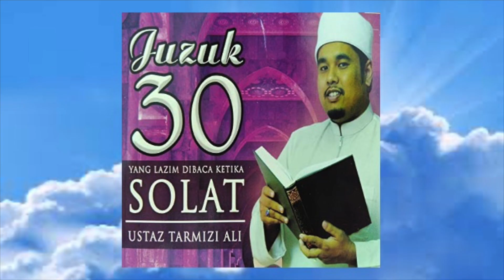Ash-Sharh - Ustaz Tarmizi Ali (Official Audio)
Bacaan ayat ayat lazim dalam sembahyang lima waktu oleh Ustaz Tarmizi Ali.